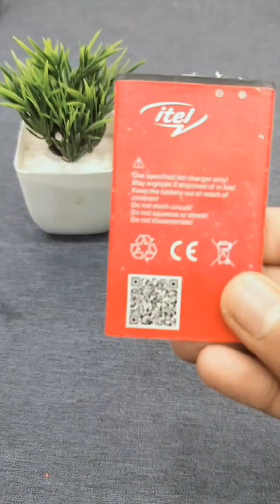Top 10 invention in only 5 minutes || best inventions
how to make soldering iron stand
how to make mini usb fan
how to make fan
dc fan
how to charge lithium ion battery
lithium ion battery
battery
battery charger
etc

Aaj ki is video me top 10 best inventions h jo ki bahut hi kash h
ishme alag alag type ke project h koi lithium ion battery se related h to baki kuch orr se video last tak watch kariyega thank you